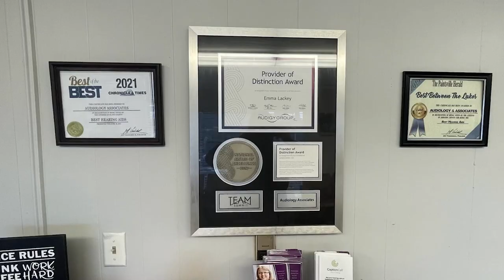Battle of Middle Creek and Ivy Mountain Reenactments Scheduled for September 6-8, 2024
Reenactments for the Battle of Middle Creek and the Battle of Ivy Mountain are set to take place September 6-8, 2024.